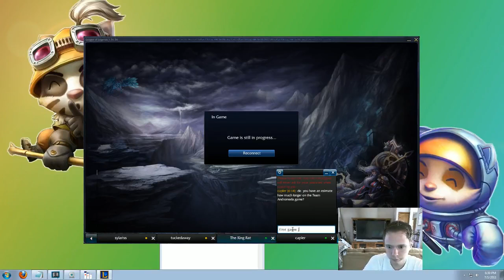2v2 LoL Tournament: Game 3 Match 1 - 2 / 2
Laying Tangent To Your Curve vs Trollface.jpg. Tournament info can be found -- Recorded live on Justin.tv